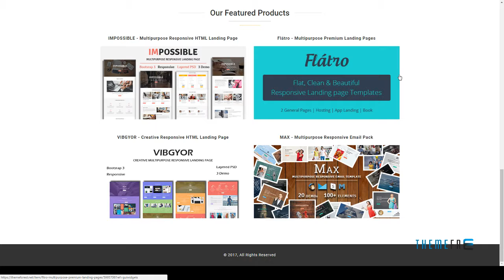iBuild - Multipurpose Responsive HTML Site Template | Free Tem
Columns 4+

 Layout Responsive

 Tags architecture, building, business, carpentry, ceilings, construction, construction companies, free, heating, joinery, painting, plumbing, refurbishment, rendering, tiling